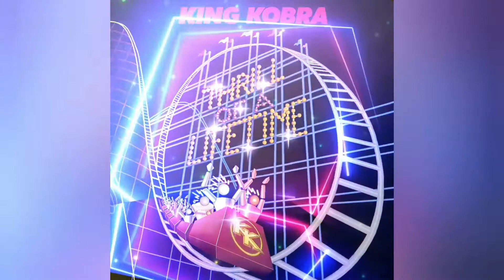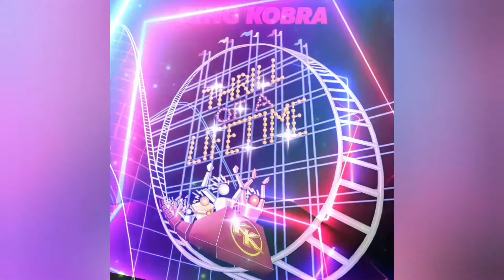King Kobra - Overnight Sensation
Thrill of a Lifetime is the second album by the American hard rock band King Kobra, released in 1986 by Capitol Records. The album features "Iron Eagle", the theme song of the 1986 film Iron Eagle.